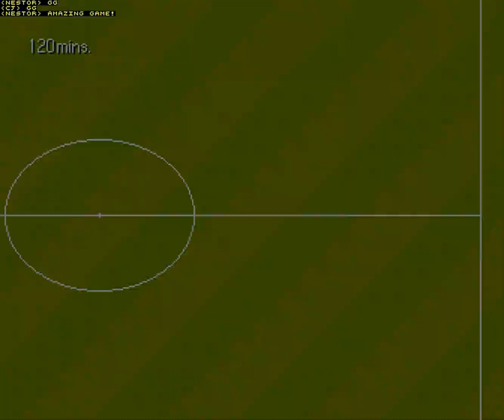Master Of SWOS 2017 Final - Coolio_Jack vs Nestoroide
Coolio_Jack (Brazil 96-97) vs Nestoroide (Italy 96-97). Final of the Mastor Of SWOS online World Championship. 5 min game + et.